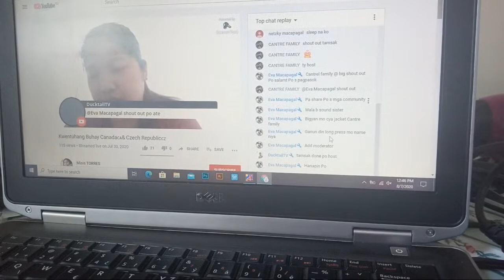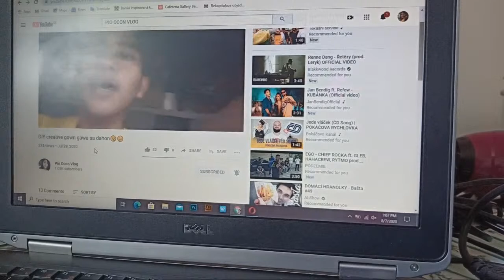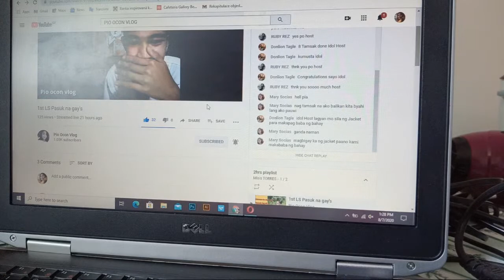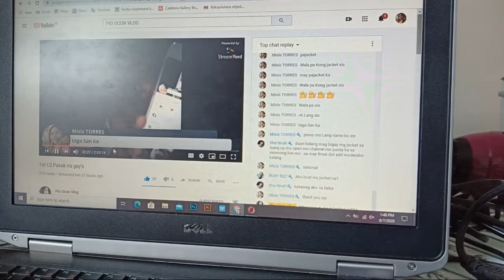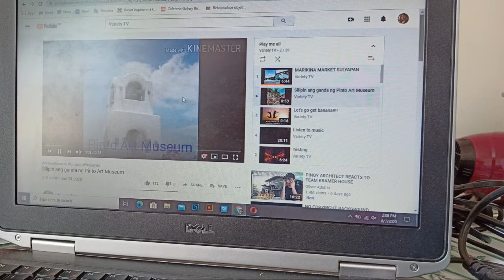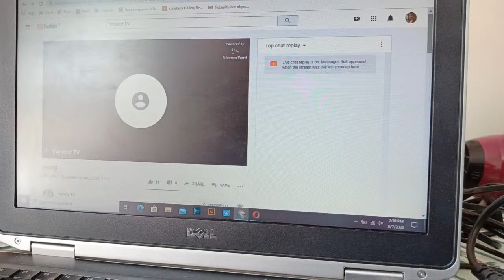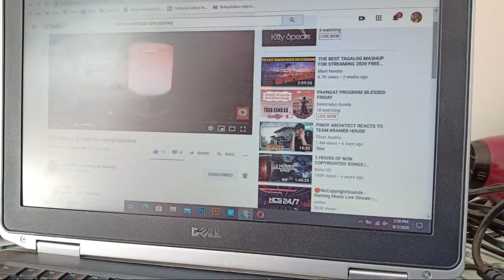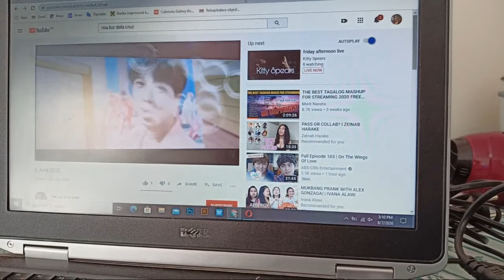How To Get More Bananas And ''WH'' Here?